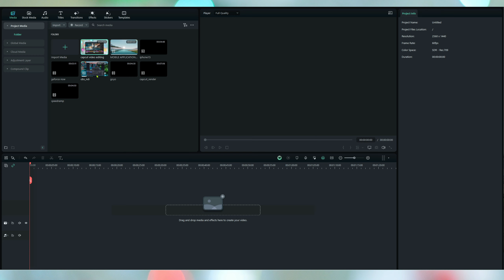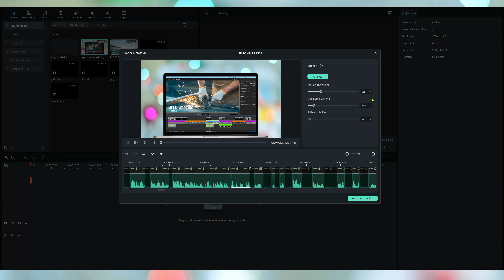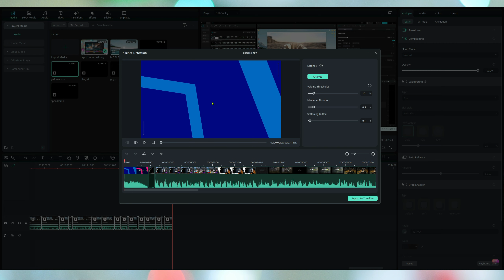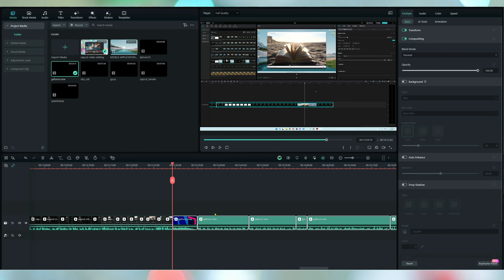YENİ Eklenti: Sessiz Bölümleri Algılama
Filmora'nın en son güncellemesiyle tanışın: Sessizlik Algılama! Bu eklenti, en son Wondershare Filmora güncellemesiyle PC kullanıcıları için mevcut olan bağımsız bir modül aracıdır.

Sessizlik Algılama Nedir?
Diyelim ki bir vlog, eğitim, inceleme veya temelde konuşan kafa içeren herhangi bir video yapıyorsunuz, çekimlerinizde havanın koptuğu anlar olabilir. Cümlelerinizi unuttuğunuz, kelimeleri karıştırdığınız anlar gibi anlarda kendinizi toparlamak için biraz zamana ihtiyacınız var. Tüm ölü havayı ve sesi düzenlemek ve kesmek yorucu, sıkıcı ve zaman alıcı olabilir.

Filmora'ya eklenen Sessizlik Algılama bağımsız modül aracı ile videolarınızdaki sessiz bölümü tespit edip kaldırır! Bu, videonuzdaki tuhaf sessizlikleri otomatik olarak keserek ses düzenlemeyi çok daha hızlı hale getirdiği anlamına gelir!